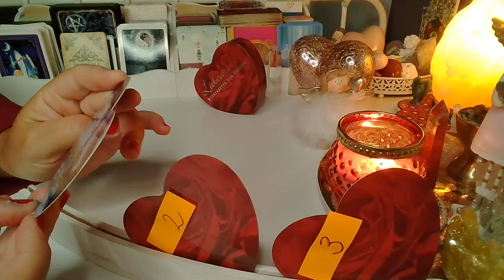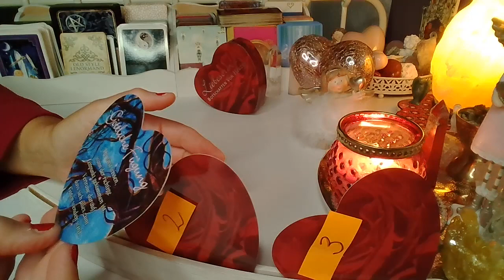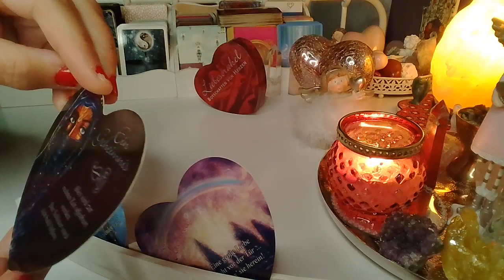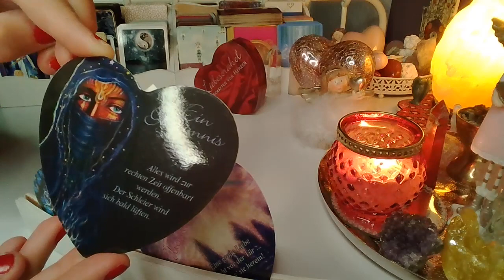WIADOMOSC OD NIEGO/OD NIEJ❤️ karty ORAKLU MILOSNEGO❤️ wybierz grupe❤️ wrozby porady magia ❤️